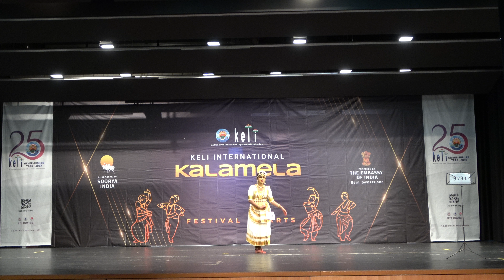18th Keli international Kalamela 2023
18th Keli international Kalamela 2023
May 27th and 28th 2023 @ Hombrechtikon, Zürich, Switzerland